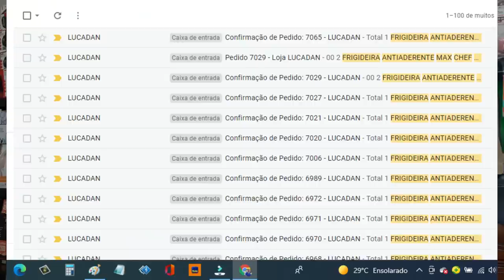Qual o investimento para criar uma loja virtual? Fiz mais de 2 mil vendas só com um produto da loja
Neste vídeo de hoje eu falei sobre loja virtual e qual é o investimento para a criação de uma loja virtual e os cuidados que você precisa ter antes de pensar em criar sua loja virtual do zero.